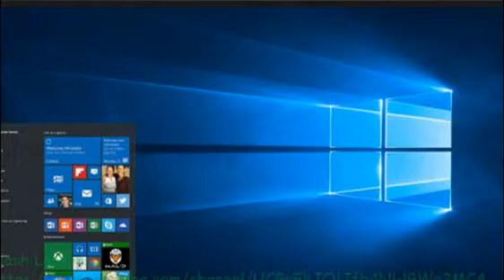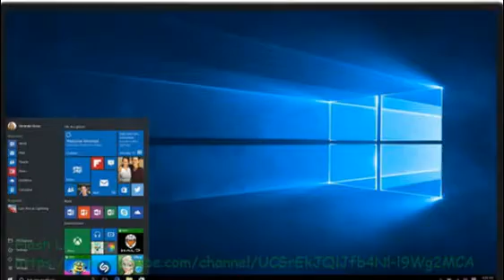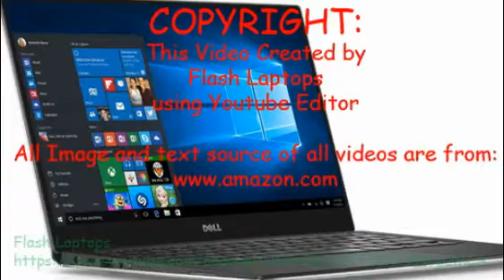Dell XPS 9350-1340SLV Review 13.3 Inch Laptop Intel Core i5,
Dell XPS 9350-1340SLV 13.3 Inch Laptop (Intel Core i5, 8 GB RAM, 128 GB SSD, Silver) Microsoft Signature Image
Intel Core i5-6200u 2.5 GHz Processor
8 GB RAM Included; 16 GB Maximum
128 GB SSD Storage; Optical Drive Not included
13.3 Inch FHD (1920x1080 pixels) LED-lit Screen
Windows 10 Operating System with Microsoft Signature Image; Silver Chassis
Erasing borders, starting with the display. The smallest 13-inch laptop on the planet has the world's first virtually borderless Infinity Edge display - amazing both inside and out.
Brand Name Dell
Series XPS 13
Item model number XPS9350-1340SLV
Item Dimensions L x W x H 12 x 7.9 x 0.6 inches
Color Machined Aluminum Display Back and Base in Silver
Flash Memory Size 128.0
Optical Drive Type Optical Drive Not included